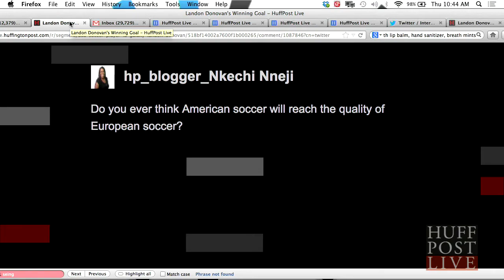Landon Donovan: Future Of American Soccer | HPL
LA Galaxy and Team USA soccer player Landon Donovan stops by to discuss the future of American soccer. HuffPost Live is a live-streaming network that puts you, the community, front and center. HuffPost Live streams 12 hours of original programming 5 days a week with highlights showing overnight and on weekends. We operate out of state-of-the-art studios in New York and Los Angeles and feature a rotating team of hosts and producers.